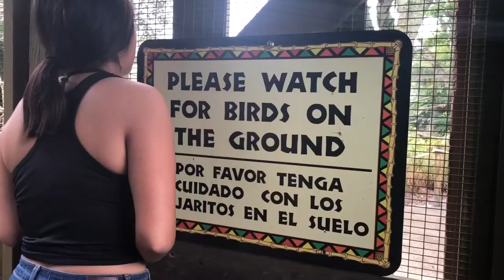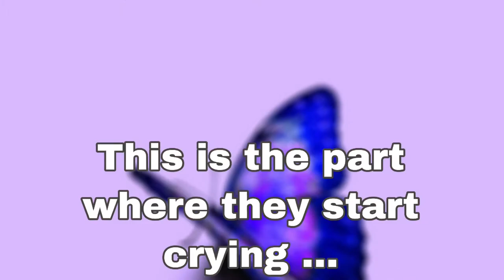Meeting a giraffe for the first time!!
I hope you enjoy this video where we visit lion country safari for the first time and take you into our house for some laughs